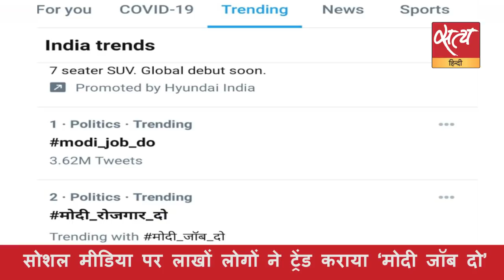Satya Hindi News Bulletin। सत्य हिंदी समाचार बुलेटिन। 25 फरवरी, दोपहर तक की ख़बरें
Satya Hindi News Bulletin। सत्य हिंदी समाचार बुलेटिन। सोशल मीडिया पर लाखों लोगों ने ट्रेंड कराया ‘मोदी जॉब दो’ । नवदीप कौर केस में सह आरोपी शिव को दो फ्रैक्चर हैं: रिपोर्ट